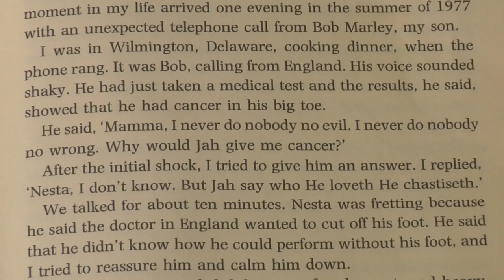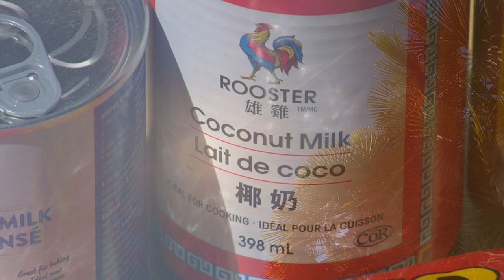Bob Marley's Cornmeal Porridge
Bob Marley (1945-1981) was raised in government housing in Kingston, Jamaica's, Trench Town ghetto.  In the communal patio/yard of the complex, young Marley's friend and neighbour, Georgie, would keep a fire burning so residents could cook.  Although mired in poverty, Marley looked back fondly at this stage of his life.  So much so, he sang about Trench Town and his breakfast of cornmeal porridge in his popular hit, "No Woman, No Cry."  It is a popular dish of the developing world and was one of Marley's favourite meals.  To understand why he loved this porridge throughout his life it is important to know his early life circumstances.

This is the fifth video of my Famous Last Meals series.

(Thank you to my friend, Gawain Bramwell, for lending his voice-over skills.)

Recipe (serves 2 adults):
Ingredients:
1/2 cup cornmeal
1 cup water
1 cup coconut milk
1/4 teaspoon nutmeg
condensed milk
1/2 teaspoon salt
1/2 teaspoon cinnamon
1 teaspoon vanilla extract

Method:
mix cornmeal in coconut milk
boil water
add cornmeal mix and salt to boiling water
simmer down(!) for 8-10 minutes
stir it up(!) while it simmers
add nutmeg, cinnamon, and vanilla
sweeten with condensed milk to taste
serve with fruit and extra condensed milk

Biography and sources of photographs:
Catch a Fire by Timothy White
Soul Rebel by David Burnett
Bob Marley: Song of Freedom by Adrian Boot and Chris Salewicz
The Stories Behind Every Bob Marley Song 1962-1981 by Maureen Sheridan
Bob Marley, My Son by Cedella Marley Booker and Anthony C. Winkler